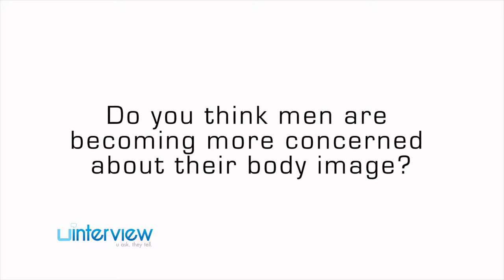Melissa Jaret Winokur & Cathryn Michon On 'Muffintop'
Melissa Jarret Winokur & Cathryn Michon On 'Muffintop' | For full video, go

What did you think of the video? Like it and leave us a comment on let us know!